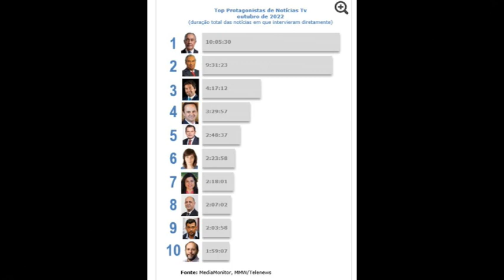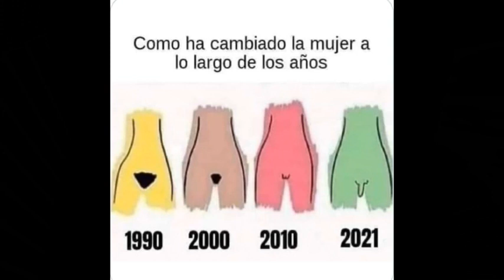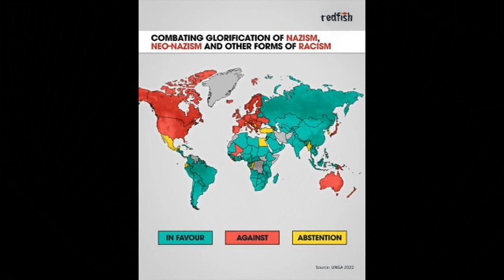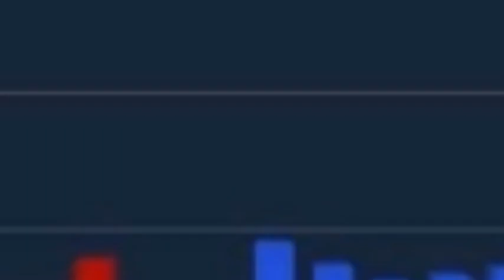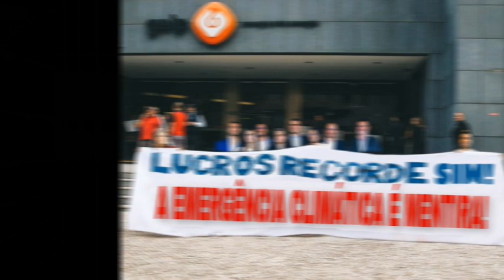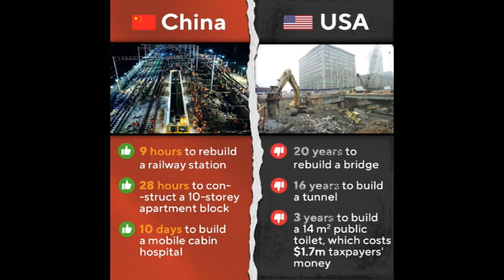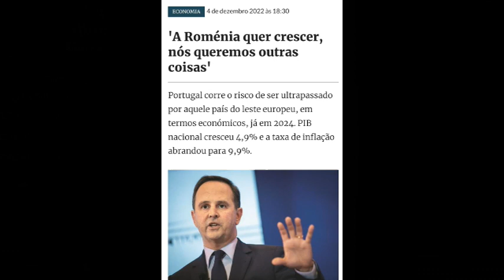Humor e Política